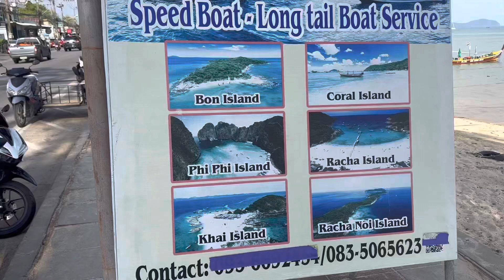3 hours on bon island 🇹🇭